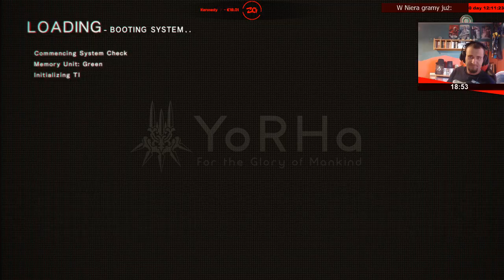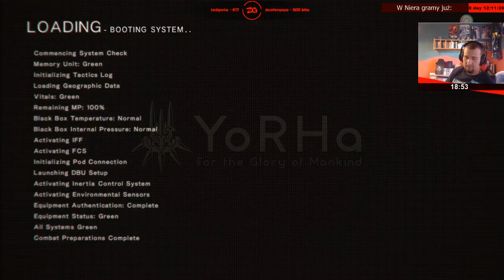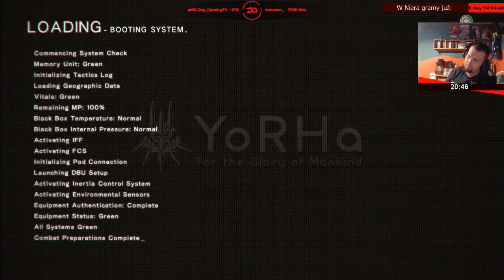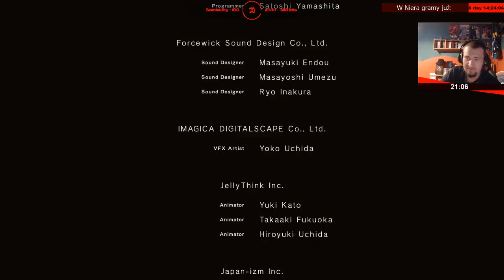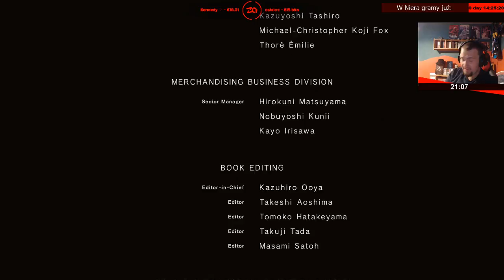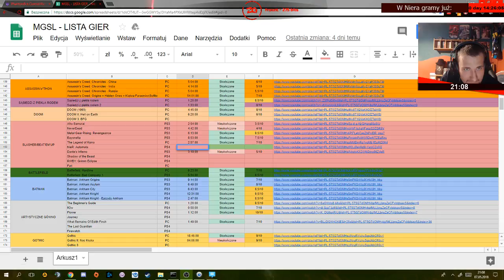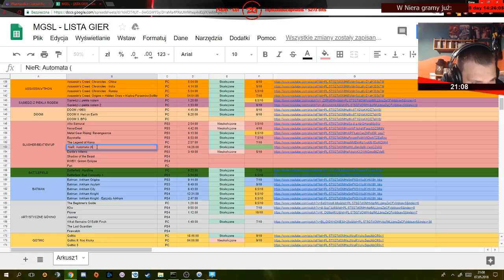NieR: Automata | Epizod 10/10